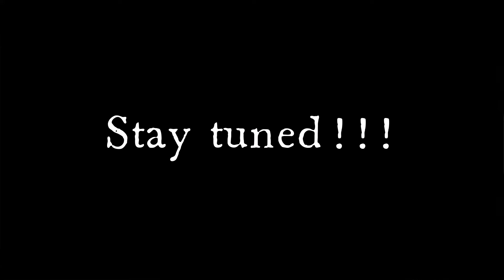Another Diffindo Final Exam trailer! Coming soon....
This is another trailer for the Diffindo Final Exam map.  There will be many secrets and challenge stars, and it may be a bit dangerous! Make sure Harry carries enough Wiggenweld potions!